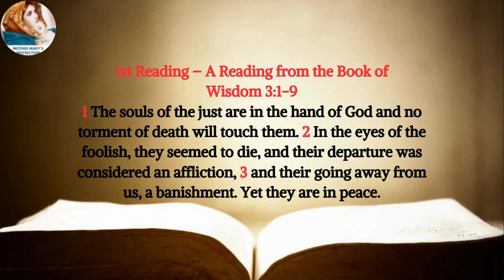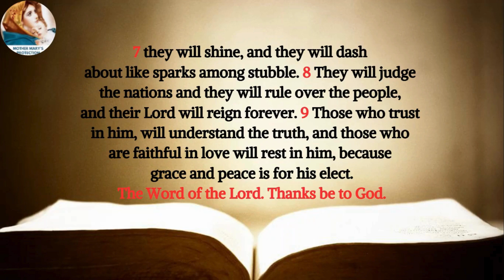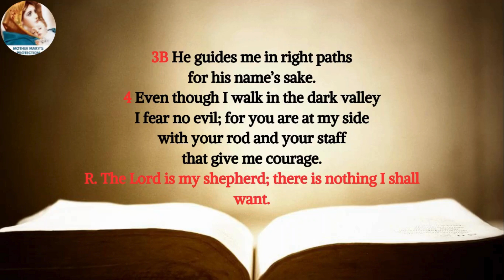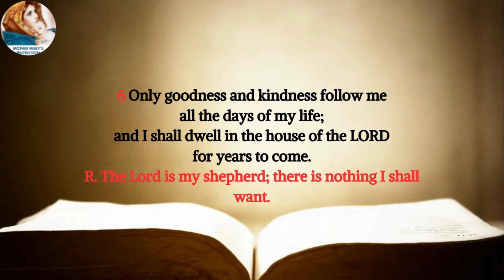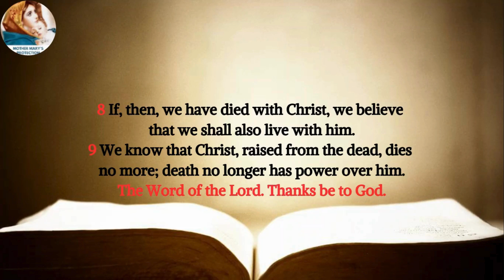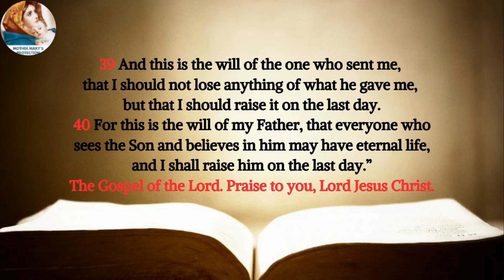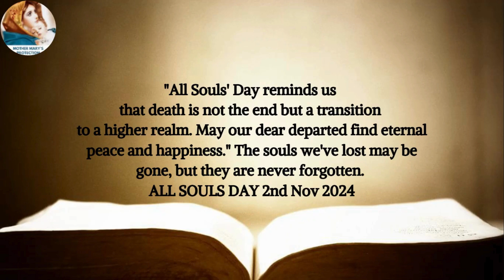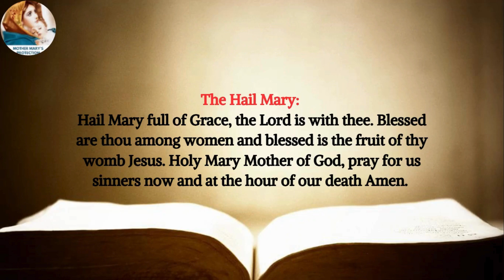Gospel Reading For Today | Catholic Mass Readings & Gospel Reflection: All Souls Day, Nov 2, 2024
Gospel Reading For Today | Gospel Reflection | Catholic Mass Readings - All Souls Day, Nov 2, 2024

The Commemoration of All the Faithful Departed
 Lectionary: 668

1st Reading: Wisdom 3:1-9
Responsorial Psalm: Psalms 23:1-3A, 3B-4, 5, 6
2nd Reading: Romans 6:3-9
The Acclamation: Matthew 25:34

1st Reading – Wisdom 3:1-9

1 The souls of the just are in the hand of God and no torment of death will touch them.
2 In the eyes of the foolish, they seemed to die, and their departure was considered an affliction,
3 and their going away from us, a banishment. Yet they are in peace.
4 And though, in the sight of men, they suffered torments, their hope is full of immortality.
5 Troubled in few things, in many things they will be well compensated, because God has tested them and found them worthy of himself.
6 Like gold in the furnace, he has proved them, and as a holocaust victim, he has received them, and in the time of their visitation
7 they will shine, and they will dash about like sparks among stubble.
8 They will judge the nations and they will rule over the people, and their Lord will reign forever.
9 Those who trust in him, will understand the truth, and those who are faithful in love will rest in him, because grace and peace is for his elect.

1 The LORD is my shepherd; I shall not want.
2 In verdant pastures he gives me repose;
beside restful waters he leads me;
3A he refreshes my soul.
R. The Lord is my shepherd; there is nothing I shall want.

3B He guides me in right paths
4 Even though I walk in the dark valley
with your rod and your staff
that give me courage.

5 You spread the table before me

2nd Reading – Romans 6:3-9

Brothers and sisters:
3 Are you unaware that we who were baptized into Christ Jesus were baptized into his death?
4 We were indeed buried with him through baptism into death, so that, just as Christ was raised from the dead by the glory of the Father, we too might live in newness of life.
5 For if we have grown into union with him through a death like his, we shall also be united with him in the resurrection.
6 We know that our old self was crucified with him, so that our sinful body might be done away with, that we might no longer be in slavery to sin.
7 For a dead person has been absolved from sin.
8 If, then, we have died with Christ, we believe that we shall also live with him.
9 We know that Christ, raised from the dead, dies no more; death no longer has power over him.

The Acclamation – Matthew 25:34

34 Come, you who are blessed by my Father;
inherit the kingdom prepared for you from the foundation of the world.

Jesus said to the crowds:
37 “Everything that the Father gives me will come to me, and I will not reject anyone who comes to me,
38 because I came down from heaven not to do my own will but the will of the one who sent me.
39 And this is the will of the one who sent me, that I should not lose anything of what he gave me, but that I should raise it on the last day.
40 For this is the will of my Father, that everyone who sees the Son and believes in him may have eternal life, and I shall raise him on the last day.”